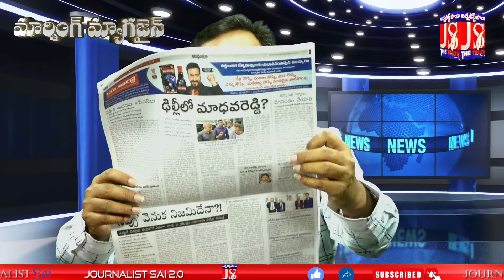ప్రభుత్వ ఆస్తులు తాకట్టు